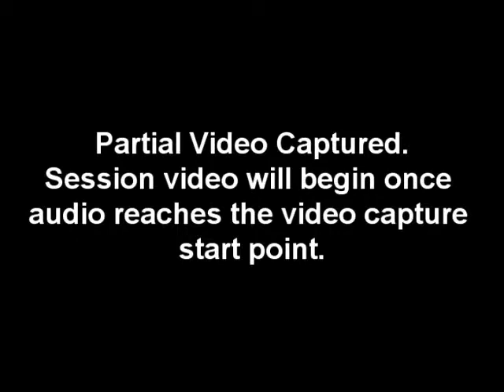NATPE 2012 || In Conversation with Zander Lurie Jimmy Pitaro Ben Silverman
Moderator(s):  Brian Weinstein, Head of Corporate Finance, Creative Artists Agency
Panelist(s):  Jimmy Pitaro, Co-President, Disney Interactive, The Walt Disney Company;  Benjamin Silverman, Founder & Chairman, Electus;  Zander Lurie, SVP, Strategic Development, CBS Corporation